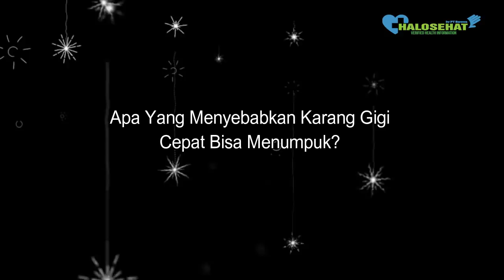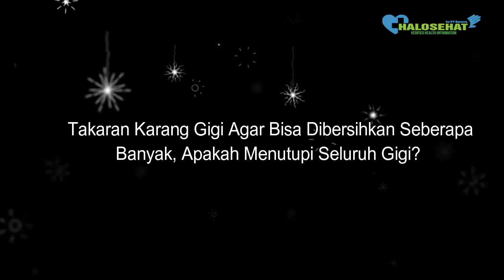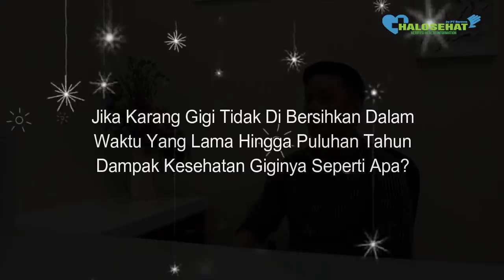Karang Gigi Jangan Dianggap Sepele, Yuks Simak Penjelasan drg. Andika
Apa itu karang gigi ? bagaimana proses terbentuknya, cara membersihkan dan penyebabnya memang wajib kita ketahui dengan seksama, karena jika sudah kronis sangat mengerikan. Yuk dengarkan penjelasan Drg Albertus Andika